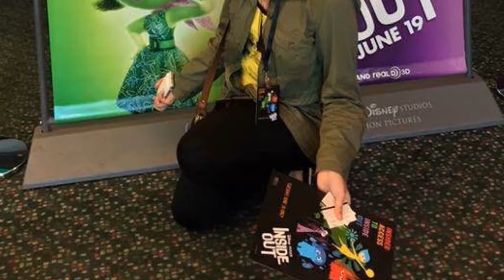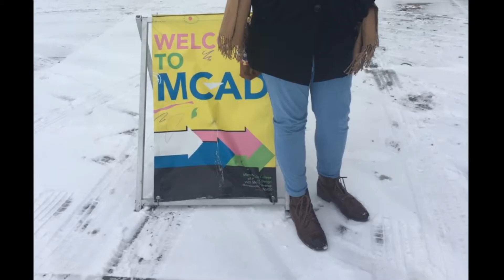"My Story" - Graduation Video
LINK FOR THOSE WHO CAN'T WATCH IT ON YOUTUBE!

This is the video I will be showing after my graduation and my graduation party~ It's basically a slideshow of me from pre-birth to now (2016)
So...enjoy looking at photos of me during my transition into different stages of life...awkwardly